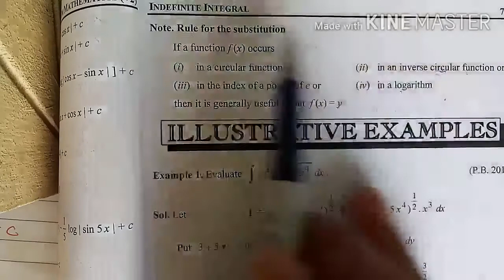Integral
Chapter  Integral ||class 12 || exercise d  ||